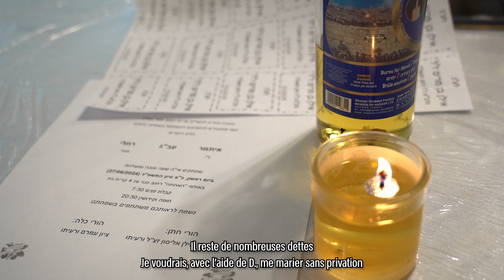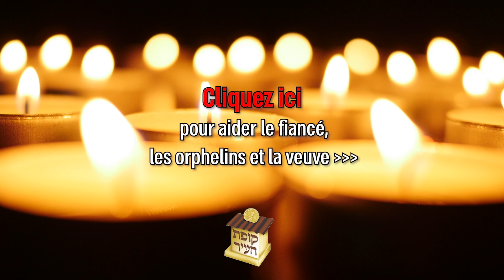Ecoutez les propos du fiancé, Ithamar, qui se marie trois semaines après la mort de son père